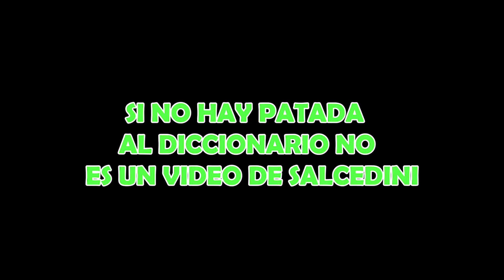TIRA Y COME // Salcedini